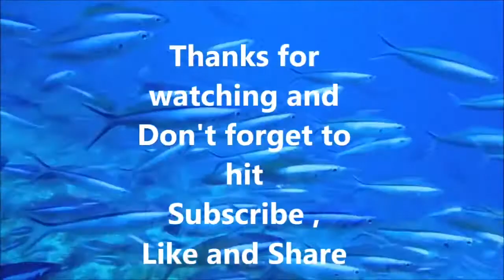Dua Sheikh Noreen Mohammed Siddiq Who Sadly Died in an Accident